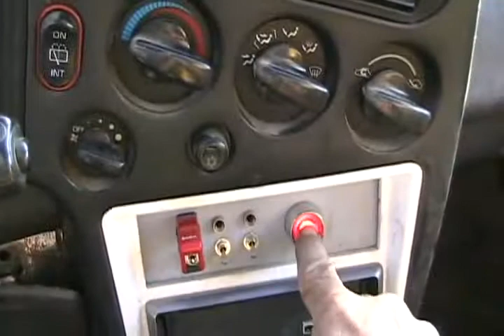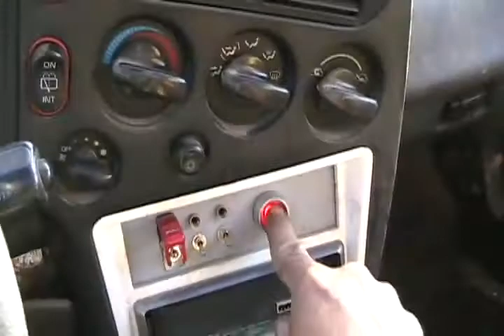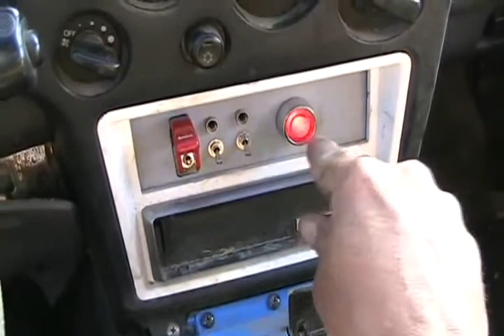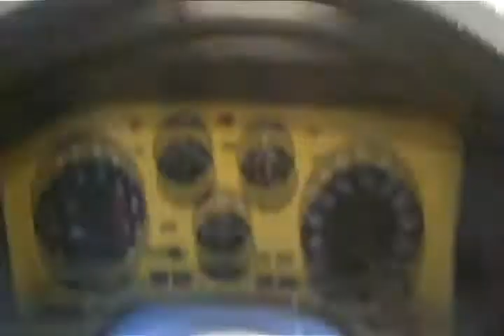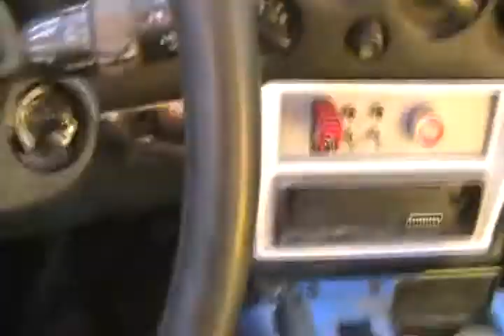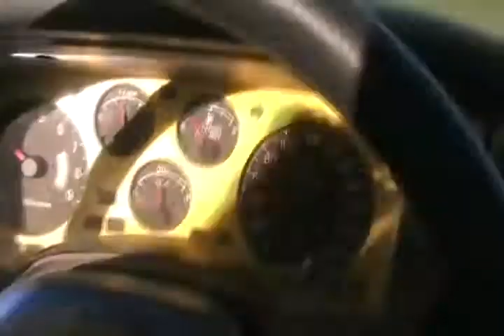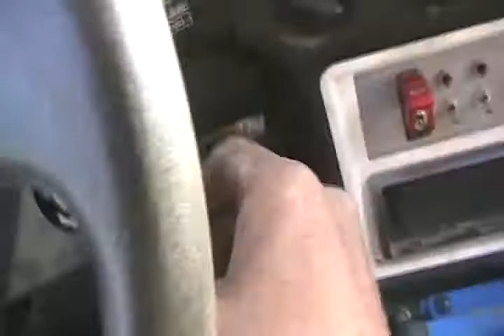First drive repaired eagle talon with bees Davidsfarmison[bliptv]now